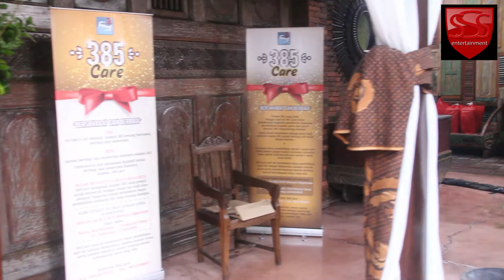bang toyib - cover | dangdut versi akustik band | jasa sewa akustik band dan sound system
INFO PAKET JASA | Jasa catering, dekorasi, rias pengantin, sewa organ tunggal, wedding band, akustik, chamber, sewa alat banda, sound system profesional, ligting, dll
THREE S JAKARTA
PT Nuansa Abadi
Catering & Entertainment
Kami melayani jasa paket untuk pernikahan seperti catering, dekorasi, pelaminan, rias pengantin dll, kami juga melayani paket jasa sewa organ tunggal, wedding band, akustik, band TOP 40, mini chambers, deejay, lighting, sewa alat band, profesional rental sound system, projector, MC, Foto, video shooting, dancer, dll
Untuk harga tidak pernah terlintas untuk memberikan harga mahal disetiap paket kami, karna kami yang termurah. " kami MURAH, bukan MURAHAN"